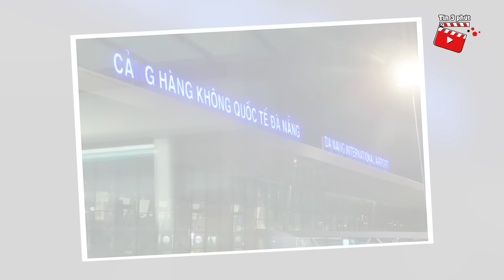Lên máy bay, 2 thanh niên 'ĐÙA DẠI' bị tiếp viên nghe được và cái kết HÉT CỨU | Tin 3 Phút